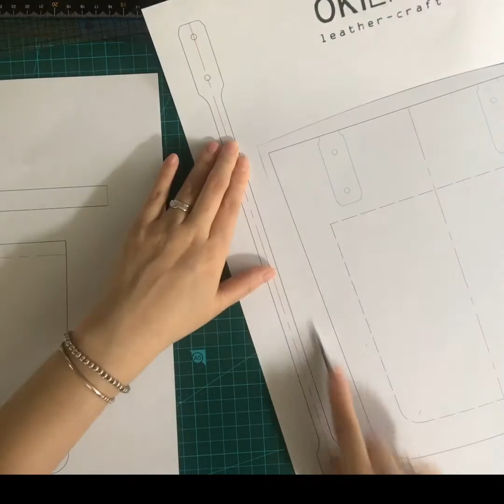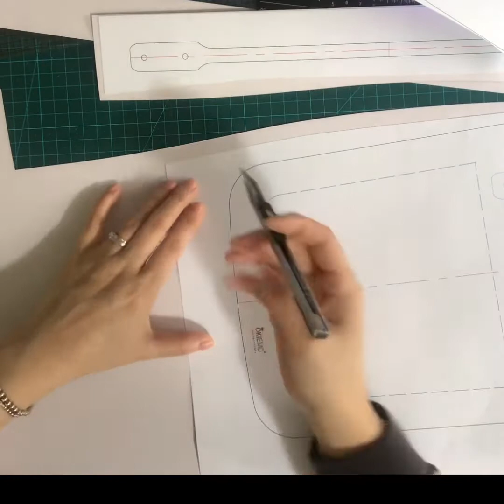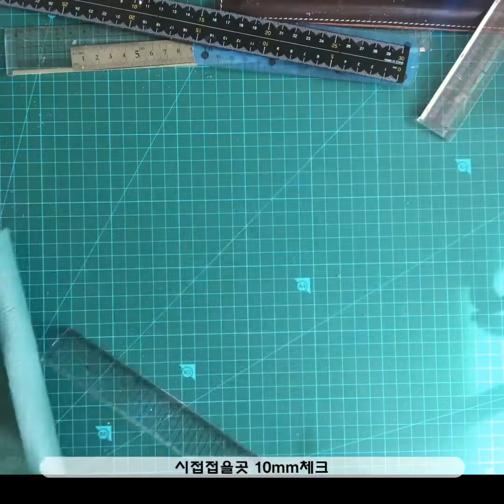NO.4 Making leather a shopper bag / 미니쇼퍼백 만들기/leather craft PDF/가죽공예 패턴공유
미니쇼퍼백 만들기 재업로드 합니다
이번엔 2배속 영상 으로 따라 만들기 쉽게 재편집했어요

미니쇼퍼백 만들기 사용 제품

바늘 _존제임스 4호
실- 레더박스 -에이미로크 폴리사 0.45
베이스_지아디니 베이스코트
엣지.  _페니체 엣지코트
아크릴형 _승기레이저

패턴지는 보통 아이보리지 350g을
많이 쓰는데 이번에 마분지 500g을 사용했어요

가죽은 2t정도의 가죽을 썼구요
스트랩은 1.2티로 피할해서 사용 했어요

인스타그램

카카오톡

 inok1504

*주의 사항*
영상과 링크를 공유 하는것은 가능

-공유 하는 패턴을 판매 하는행위는 안되요

상업적 이용은 불가 합니다

개인적인 작업 용도로만 사용해 주세요

-영상을 무단사용행위도 안되요

위 사항으로 법적인 문제의 소지가 있을경우 저는 어떠한 책임도 지지 않아요